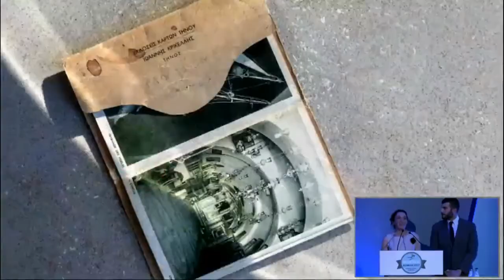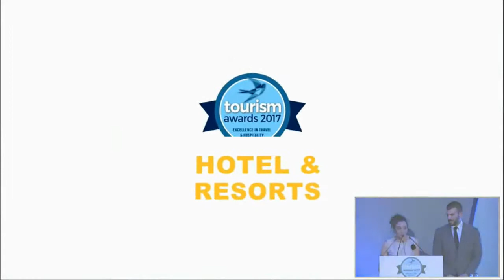Tourism Awards 2017 - Hotelbrain's Hotels Awards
Hotelbrain and 9 Hotels under Hotelbrain's Management Awarded at Tourism Awards 2017.